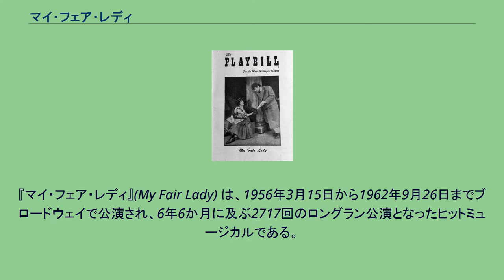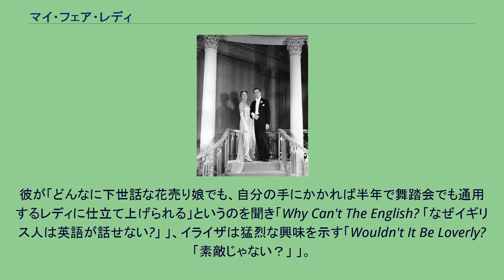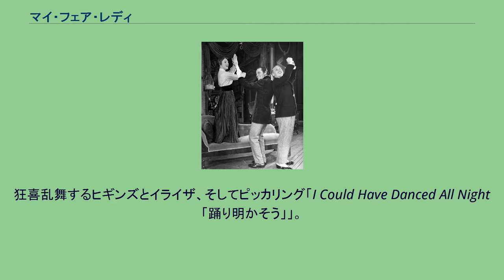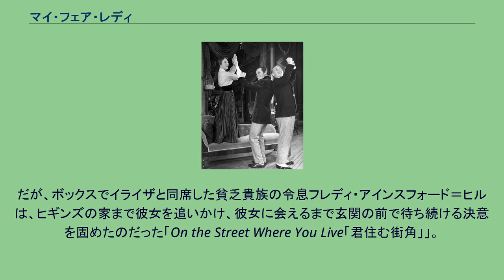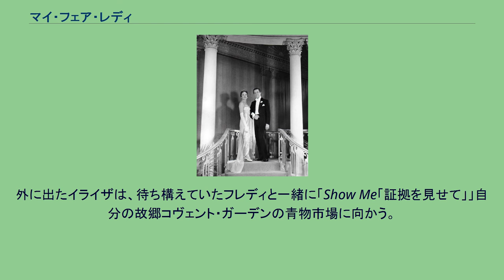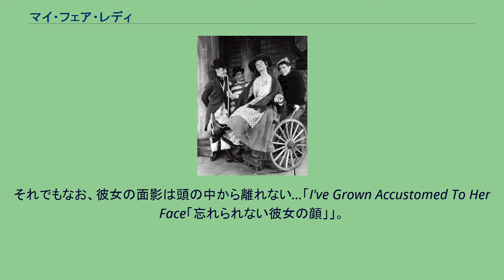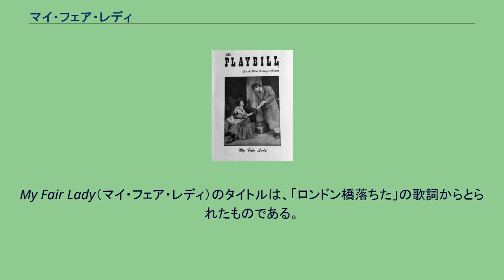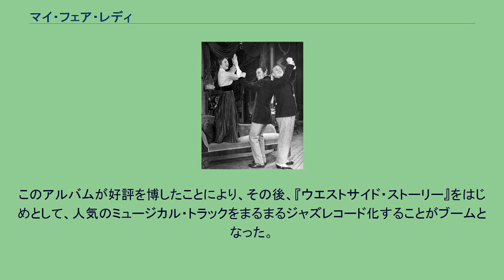マイ・フェア・レディ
『マイ・フェア・レディ』(My Fair Lady) は、1956年3月15日から1962年9月26日までブロードウェイで公演され、6年6か月に及ぶ2717回のロングラン公演となったヒットミュージカルである。
原作は、ジョージ・バーナード・ショーの戯曲『ピグマリオン』(Pygmalion)。
ブロードウェイの初演ではジュリー・アンドリュースがヒロイン役を務めた。
作詞・脚本アラン・ジェイ・ラーナー、作曲フレデリック・ロウ。
原作者のバーナード・ショーはミュージカル化に否定的だったため、彼が存命であった1950年までは上演することができなかった。
また、出演女優には100万ドルのギャラが支払われると前もって公表されていた。
公演が成功した後の1964年には、オードリー・ヘプバーン主演で映画化もされた。
オペラがはねたばかりのコヴェント・ガーデン・オペラハウス前。
イライザ・ドゥーリトルという花売り娘が、売れ残りの花をさばくために駆けずり回っている。
その姿を見ながら一心にノートを書きなぐる男がいた。
彼の名はヘンリー・ヒギンズ教授。
一流の音声学者で、下町上がりの成金に上流階級の話し方を教えて生計を立てている。
彼が「どんなに下世話な花売り娘でも、自分の手にかかれば半年で舞踏会でも通用するレディに仕立て上げられる」というのを聞き「Why Can't The English? 「なぜイギリス人は英語が話せない?」 」、イライザは猛烈な興味を示す「Wouldn't It Be Loverly?「素敵じゃない？」 」。
翌朝、ヒギンズの家に「下町流」に着飾ったイライザが現れる。
「手も顔もちゃんと洗ってきたんだよ」と、自分を一人前のレディに仕立てるよう頼むイライザだが、ヒギンズは最初は袖に振る。
しかし、居合わせたヒギンズの友人で言語研究家のピッカリング大佐が、「もし成功したら、イライザの授業費を全額持つ」と言い出したため、ヒギンズは俄然乗り気になり、イライザの教育を引き受けることにする。
数日後、イライザの父アルフレッドが、ヒギンズの家にやってくる「With A Little Bit Of Luck「ほんの少し運が良けりゃ」 」。
彼はイライザがヒギンズに囲われたものと思い込み、それをダシに金をせびりにやって来たのだ。
一度は追い返そうとしたヒギンズだが、アルフレッドの話を聞くうちに彼の「道徳観」にいたく感じ入り、5ポンドを渡して帰す。
そればかりか、アメリカの投資家に彼を「イギリス一の中間階級道徳家」として推薦する手紙までしたためてしまう「I'm An Ordinary Man「僕は普通の男だ」」。
ヒギンズによるイライザの訓練は困難を極めた「Just You Wait「今に見てろ」 」。
しかしヒギンズはついに、イライザに上流階級の話し方をマスターさせることに成功した「The Rain In Spain「スペインの雨」」。
狂喜乱舞するヒギンズとイライザ、そしてピッカリング「I Could Have Danced All Night「踊り明かそう」」。
彼らは勢いに乗って、ヒギンズの母親がボックスを持つアスコット競馬場に乗り込む「Ascot Gavotte「アスコット･ガヴォット」」。
しかし、イライザの社交界デビューは散々なものになった。
彼女は上品な話し方こそ身に着けていたが、中身は下品な花売り娘のままだったからだ。
イライザの言動のせいで大恥をかき、おまけに母親にまで「人間でお人形遊びをしている」と罵倒され、ヒギンズは雪辱に燃えて自宅へと戻った。
だが、ボックスでイライザと同席した貧乏貴族の令息フレディ・アインスフォード＝ヒルは、ヒギンズの家まで彼女を追いかけ、彼女に会えるまで玄関の前で待ち続ける決意を固めたのだった「On the Street Where You Live「君住む街角」」。
アスコットでの失敗から6週間後。
地獄のような特訓の末、イライザの再デビューの日がやって来た。
場所はトランシルヴァニア大使館の舞踏会。
ヒギンズやピッカリングの心配をよそに、イライザはトランシルバニア皇太子からダンスの相手に指名されるという快挙をやってのける。
途中ヒギンズの弟子だというハンガリー人・...